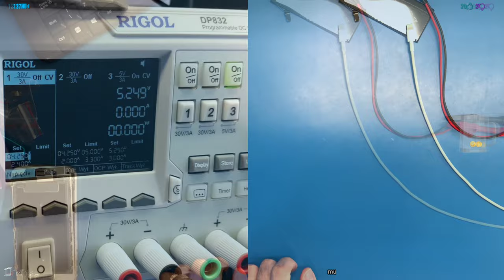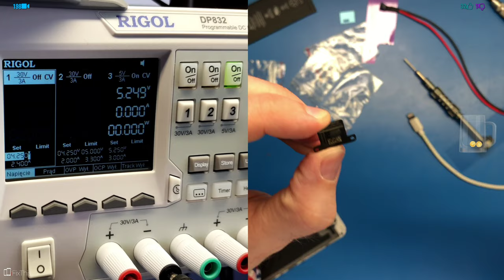iPhone nie włącza się! Jak odzyskać swoje dane?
Chcesz naprawić swój sprzęt Apple?

Muzyka
kFour

Config PC

🛠 Wyposażenie którego używam w serwisie:

Groty JBC - ...
Micro lutownica - JBC T210A
Topnik - ROl0
Cleanser - IPA
Czyściwo -
Miernik - Brymen BM867s
Mikroskop: aktualnie Amscope ...
Podstawki PCB - ...

🎥 Sprzęt do nagrań:

Biurko kamera - iPhone X 64GB
Biurko/mikroskop kamera -  iPhone 7Plus 32GB
Biurko 2 - iPhone 7 32GB
Zasilacz kamera - Samsung S8
Lutownice kamera - iPhone 7 32GB
Przechwytywanie video HDMI:
Interface Audio - Scarlett focusrite 2i2 1st gen
Mikrofon - Mikroporty Saramonic UwMic9
Słuchawka BT - ufundowana przez widza, dzięki sritek sritkowy!